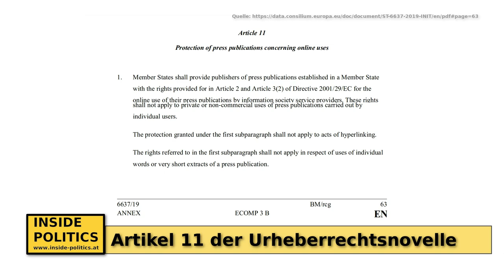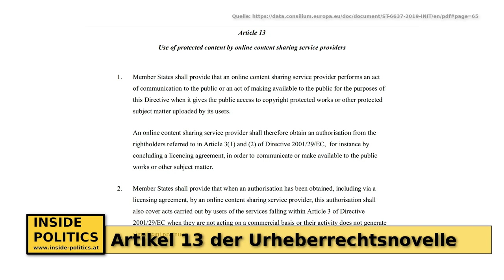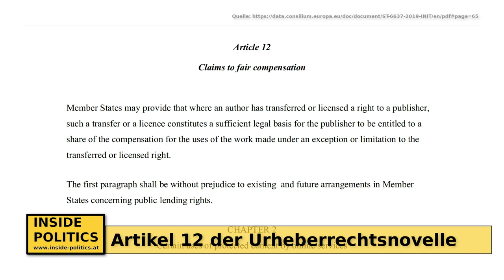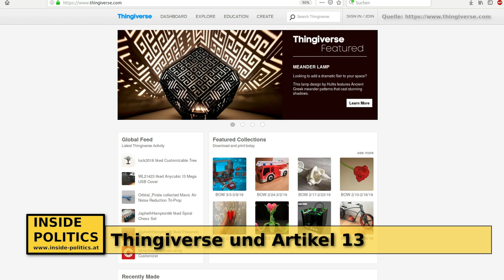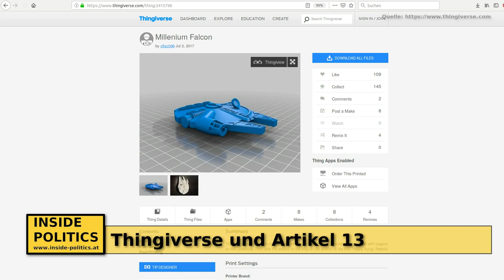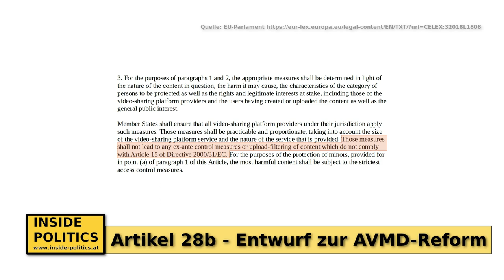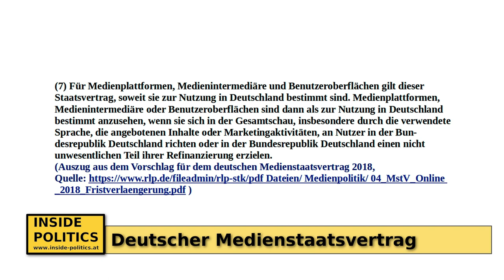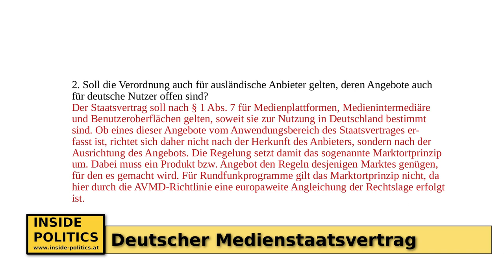Julia Reda zu Artikel 13, dem Urheberrecht und anderen Medienrechtsplänen, Inside Politics Ep: 46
Im EU-Parlament wird gerade über die Urheberrechtsreform und das neue Leistungsschutzrecht diskutiert, neben diesen öffentlich breit diskutierten Punkten gibt es aber auch mit der Novelle der audiovisuellen Mediendienstrichtlinie (Regulierung von YouTube-Kanälen) einige andere Themen die aktuell politisch diskutiert werden.

Inside Politics Gründer Claudio Schiesl sprach über diese und andere Bereiche des Medienrechts mit der EU-Abgeordneten Julia Reda (Piratenpartei Deutschland), die für Ihren Kampf gegen Uploadfilter und mehr Zensur im Netz für einiges an Furore innerhalb der IT- und Internetszene sorgte.